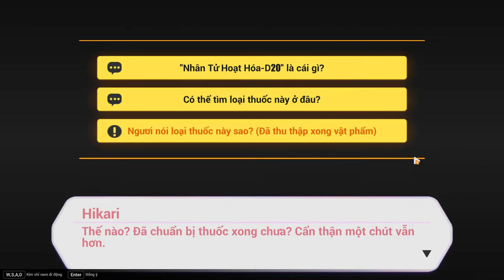[ HI3 ] Chương 27 (XXVII): NV phụ tuyến (phần 3)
[ HI3 ] Chương 27 (XXVII): Hoàng Hôn Của Tên Ngốc
NV phụ tuyến (phần 3)
- Chuẩn bị thí nghiệm
- Thu  thập nguyên liệu - Hổ Phách (nửa đầu)
- Biện pháp cấp cứu - Hikari
- Thu  thập nguyên liệu - Hổ Phách (nửa sau)
- Thiết bị phải có - Tesla
- Kết quả thí nghiệm
- Tư liệu sáng tác - Oulis
- Ngày tận thế ập tới - Camille